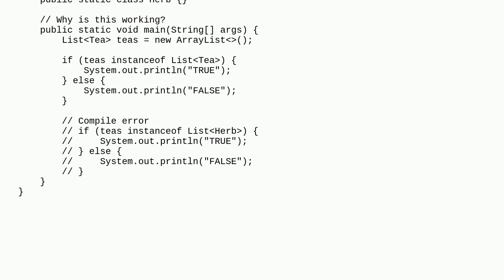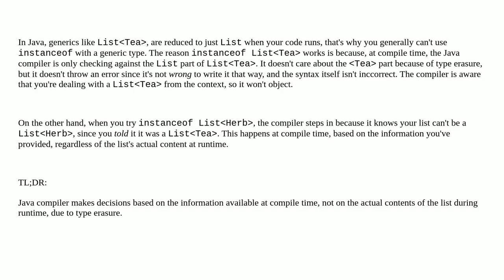How does instanceof with generics work in Java despite type erasure?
A special thanks goes out to the community

  generics java instanceof